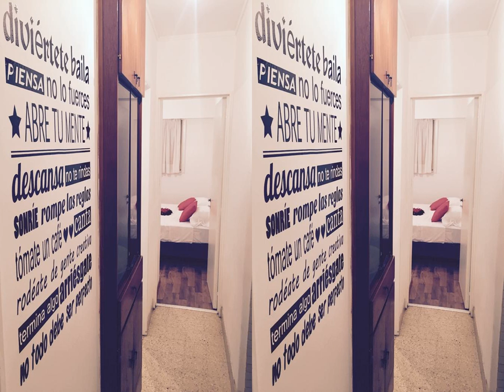Alojamiento céntrico Bahia Blanca | Argentina | AZ Hotels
Alojamiento céntrico Bahia Blanca | Sarmiento 343 piso 3 dpto 8, 8000 Bahía Blanca, Argentina